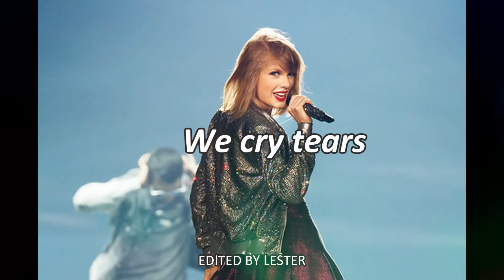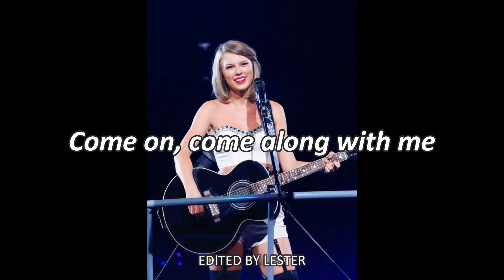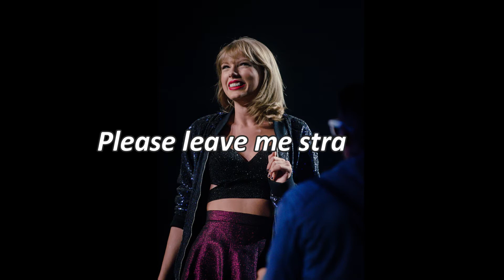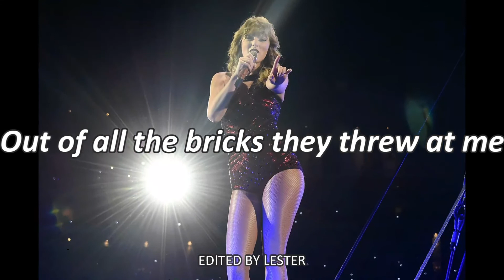New Romantics -Taylor Swift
i edited the whole video from a collective photos and videos thanks to all. proud swifty lol